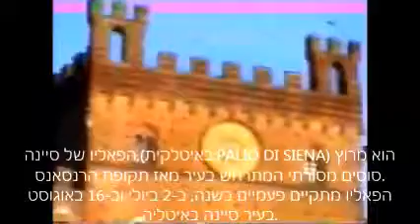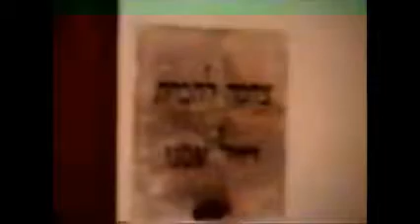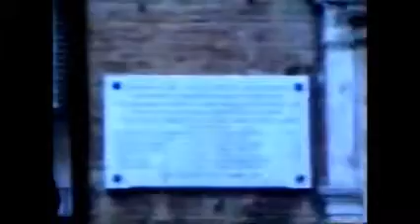ביקור בסיינה, כיכר העיר וארמונותיה ובית הכנסת המפואר - 1997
סיינה היא עיר בטוסקנה שבאיטליה. תושבים. מרכזה ההיסטורי של סיינה הוכרז כאתר מורשת עולמית על ידי אונסק"ו.

היא עיר יפה הבולטת למרחוק בזכות גגותיה האדומים, המעטרים שלוש גבעות עגלגלות. סיינה, השייכת לחבל טוסקנה, משקיפה על שני עמקים פוריים, בהם שתולים גפנים, עצי זית כסופי עלים וגידולי שדה שונים.

פעמיים בשנה, בחודשים יולי ואוגוסט, מתקיים בעיר מירוץ הסוסים המסורתי ( Palio di Siena), אירוע גדול, שהחל את דרכו עוד בימי הביניים, ובמהלכו מקיפים רוכבי סוסים את פיאצה דל קאמפו לקול צהלותיהם של אלפי צופים.

הקהילה היהודית של סיינה היא אחת העתיקות בטוסקנה, היום היא מאורגנת במסגרת הקהילה היהודית של פירנצה.

המסמכים המוקדמים ביותר, בהם הוזכרה הנוכחות היהודית בעיר הם משנת 1229 .לקהילה נוספו מלבד יהודי איטליה גם יוצאח ספרד וצפון אירופה.
בית הכנסת של סיינה, שנבנה בשנת 1786 בסגנון הנאו קלאסית, ממוקם במרכז העיר ההיסטורי טוסקנה, ב:Vicolo delle Scotte, כיכר "Piazzetta בית המקדש". סוג טיפוסי של בתי כנסת בגטו, ללא סימנים חיצוניים בולטים, מעוצבים בהידור בפנים